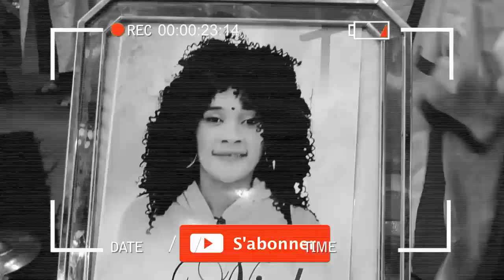PASI PE MAWA KO BUNGISA ARTISTE MELODI BA DIAMANT